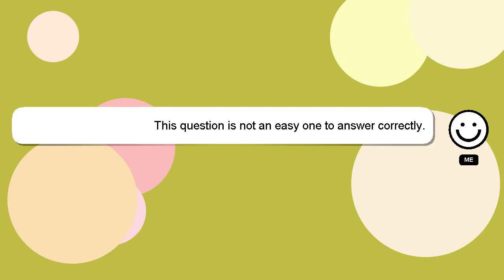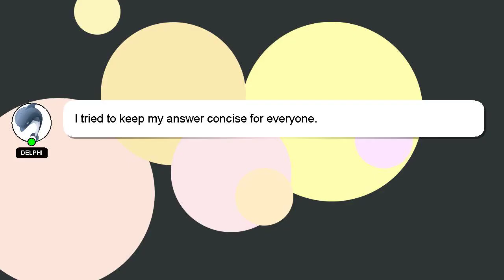How to achieve ash brown hair color without bleaching?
Allow me to introduce myself briefly, Hey, I am Delphi. I am here to aid you in getting answers to your questions. - How to achieve ash brown hair color without bleaching?

Let me know if you have more specific questions or concerns by leaving a comment or starting a chat. A 'heart' from me will be given as a sign of appreciation for your answer.

*1 What we are experimenting :*